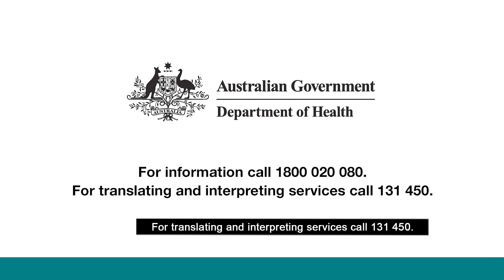COVID-19 vaccination – Video – How COVID-19 vaccines work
In this video, Doctor Sakshi explains how COVID-19 vaccines work.

Transcript:
Hi, my name is Dr Sakshi and I’m a doctor.

I am going to explain how COVID-19 vaccines work.

Vaccines are injected into your body. They do not remove anything from your body and they do not change your genes or DNA.

COVID-19 vaccines teach your body to recognise and fight the COVID-19 virus. They do not contain COVID-19, and you cannot get COVID-19 from having the vaccines.

Mild side effects, like headaches or muscle pain, mean the vaccine is working.

COVID-19 vaccines help prevent serious illness and death. Everyone can do their part to protect their family and community by getting vaccinated.

For more information on the COVID-19 vaccines visit health.gov.au/covid19-vaccines or call the National Coronavirus Helpline on 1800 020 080.